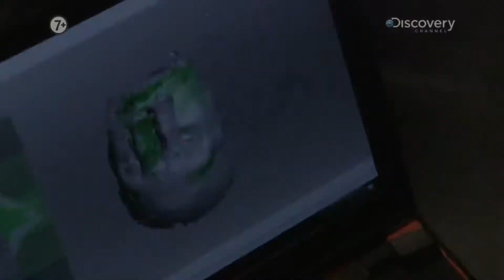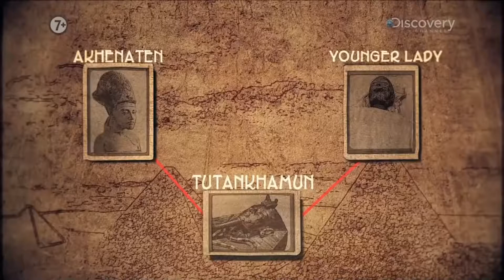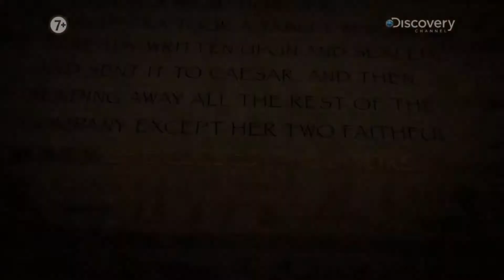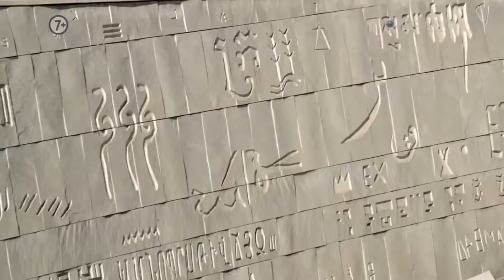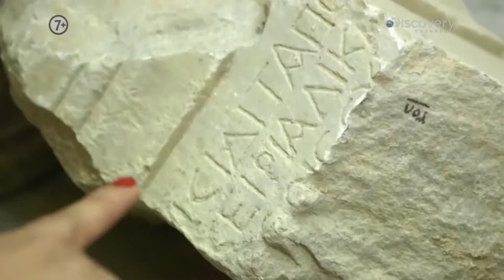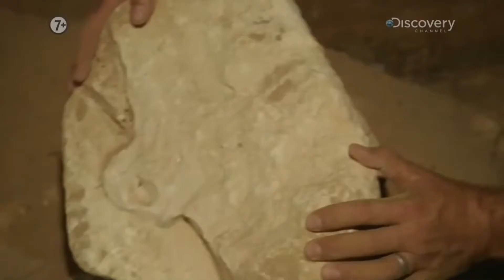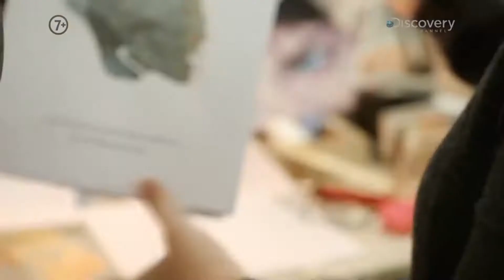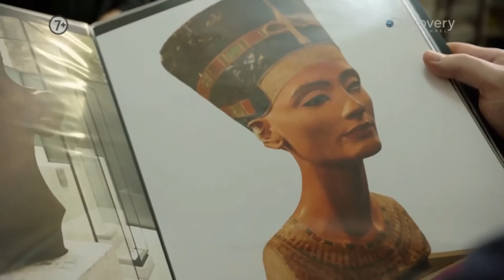Bilinmeyene Yolculuk - Mısır'ın Kayıp Kraliçeleri | Belgesel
Tarihçi Joann Fletcher, Eski Mısır'da devlet yönetiminde ve hayatın her yönden şekillendirilmesinde oynadıkları rol bugüne kadar önemsizmiş gibi gösterilen kadınları araştırıyor.